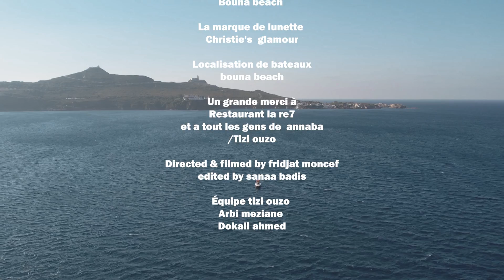Azzou HK - Charismatique-clip officiel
parol: azzou hk
masturing
distribution degital

parole de la chanson :

تكرهني وتحب ma music
نجينيك في دمك نديرونجيك
همة وشان كي المماليك
نرابي Charismatique Charismatique Charismatique

صغار ولا كبار ديما كبار في التيران
صغار وكبار تصغار ملغيرة
مشينا فلنار رسكينا جرينا فلفيراج كوراج
عدينا مسار مش نفس السيرة
لحلو لي صار شفناه كي الميراج
شربنا المر لعمر يتفرج تفرج الفرج مضهرش

عندي لينرجي positif بزايد
نجيبها بدراعي و never too late
الوقت لي خوفك عمبالي بيه فايت
ناسيمي و نونكيسي مام نوكل البايت(beat)
تسنى في موتي يا loser غير wait
لساني على ودنك كي razor blade
ممن بروحي وفشدة لقيت روحي عزو self made

عزو Artiste complet
صوتي موسيقى ف Ampli
نغني عربية تقول Englais
ب style لي عجبك نجونقلي.      embriii
ال compte plain في ma banque musicale
سمعت les sons من les sources
تحسها في Me corde vocale
مدام la gamme c'est comme ma femme
لوخرين يديرو فla course
ا des fan تأمن بلbest one
وأنا عزو ل blackswan
تتبحر كي نفايبي طلامس
عزو اسكت مش TRAVIS
ركز تفهم La rime  كي RAKIM نصمم ونخمم ونجيبها فلصاميم
OK
UK
US
DZ
الأساس
ندريلي بma façon ولاباس
ونجيبها فلقول كيما محرز
فvitess و alaise
laisse laisse خلييييي
ref:

نرابي Charismatique Charismatique Charismatique *2

لي غني الله يعينو خليه يبريكولي
فلحو فلcopie مي حصلو فلكولي
نرابي ونسيري ليريم ما يفوضولي
فضلولي نديبانك موتوري ميكانيك
عيطولي فلpanicبهتولي فلmagic
شافوني volcanique
فflow dynamique نرابي organic
 تسمع نيتونيك صوت panaphonique
صوتيatomique
صوتك كي الكوميك
ننطق نغمك
تغلط نهاميك
تهدر نظاميك
حلمك نساميك
كلامي صعيب على لسانك
look
تيك تاك تيك توك تيكي تاكا التيكي دورك
كليك كلاك كليك كلوك لاكليكا لايكا بوك
تيكنيك سيسميك ديكليك ليك الشوك
تاكتيك كلاسيك كيف HK à l'époque
à l'époque à l'époque mon pote les paroles كانو وجدين فل stock
للدوك les cartouches فل gloc.
penche line فوق penche line فل doc

وين كنتي nostalgique
قرقوعة من وقت l'analogique
كي بدأ الراب arabique
اسمع نعطيك l historique
نجمة فsky
سstar كيف محمد علي كلاي
كking فring
ندخل la bataille غير بla taille
uk
us
DZ
الاساس
فvitess و alaise

laisse laisse خلييييي

نرابي ونتحكم ف les bars
نطلع ونهبط فلا bare
دجي droit نجيك يمين
دجي كي الفار نجيك يسار
تغلط نشعل فيك النار
بيني وبينك كاين écart
انا الراب تع les baux art
وانت يا فار مدفون في غار